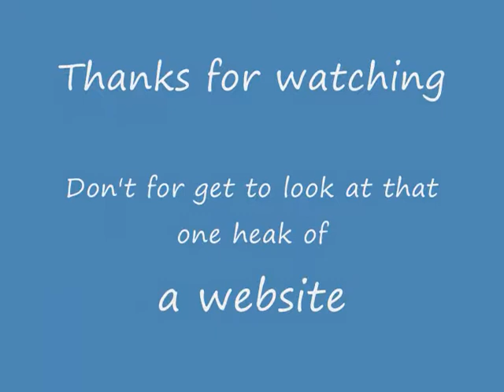Scream-Trilogy Website pictures a Great website